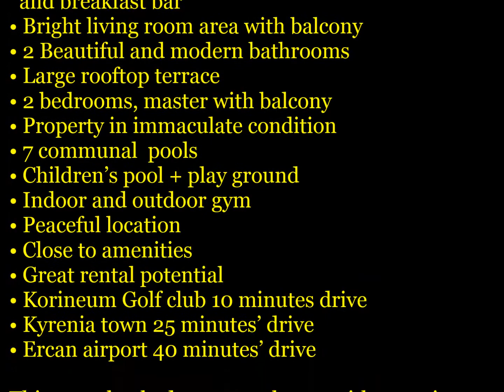SUPERB 2 BED 2 BATH PENTHOUSE WITH STUNNING SEA & MOUNTAIN VIEWS IN - ESENTEPE - HP2462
FULL DEED IN OWNERS NAME – £59,950

• Individual title deeds in owner’s name
• A fantastic modern kitchen with centre island and breakfast bar
• Bright living room area with balcony
• 2 Beautiful and modern bathrooms
• Large rooftop terrace
• 2 bedrooms, master with balcony
• Property in immaculate condition
• 7 communal  pools
• Children’s pool + play ground
• Indoor and outdoor gym
• Peaceful location
• Close to amenities
• Great rental potential
• Korineum Golf club 10 minutes drive
• Kyrenia town 25 minutes’ drive
• Ercan airport 40 minutes’ drive

This superb 2 bedroom penthouse with stunning sea & mountain views is located in Esentepe on the fantastic Turtle Bay Village.  It comes fully furnished and because this home is situated on a front-line complex, it would be perfect as an investment property or indeed, a perfect getaway, which would ‘wow’ all your friends! The property consists of a bright and modern open-plan living room with plenty of addtional storage; the kitchen has an added feature of a large centre island with breakfast bar and you have 2 double bedrooms, both with fitted wardrobes and air-conditioning…and both the master and family bathroom are modern and spacious.  There is a lovely terrace from the master bedroom and living room, which also leads up to your private roof terrace, giving wonderful sea and mountain views. This development is well maintained and it has 7 large swimming pools, children’s pool and play area; a fully equipped indoor and outdoor gym, lots of sunbathing terrace and a short walk to the beach. You are also close to the golf course, just a few minutes from Esentepe and just minutes from amenities; bars, restaurants, shops and beaches and the full title deed is in the owners name…what more could you need… a great home just waiting to be snapped up! Reference Number: HP2462-KF

Open-plan living space 6.63 x 5.85m (21ft x 19ft)
Kitchen area
The kitchen is lush bar style open plan to the living area. Well equipped with plenty of cupboard space, white goods included are electric over, gas hob and fridge freezer, washing machine views over the gardens sea and mountains. Solar panels provides free hot water in the summer months backed up by an electric boost when needed. Mountain views.
Living/dining area
The lounge / diner is a good size and has such a lovely bright and spacious feel to it. The large wall to wall, floor to ceiling patio doors gives a large open view to the beautiful Mediterranean Sea. These doors also lead out to a large covered terrace area. You will feel like you are out by the sea even sitting inside. Ac unit.

Master Bedroom 4.94m x 3.26m (16ft x 10ft)
This master bedroom has one of the best views you will want to wake up to. A large patio door with access to the terrace overlooking the Pool & Mountain makes this a lovely bright room. Fitted wardrobes and an AC unit.

En-Suite: 2.51 x 1.61 (8ft 2in x 5ft 30in)
W/C, basin and shower.

Guest Bedroom 2.98 x 2.48m (9ft 7in x 8ft)
This double bedroom has fitted wardrobes and an AC unit.

Family Bathroom 3.02m x 1.59m (9ft 9in x 5ft 2in)
This is a beautiful and spacious bathroom that has a full bath, shower, basin and WC and tiled from floor to ceiling.

External Features:
First floor apartment this property offers plenty of outside space with a large covered terrace that spans the full length of the apartment giving you the most incredible sea views. This also includes a large private roof terrace with BBQ area